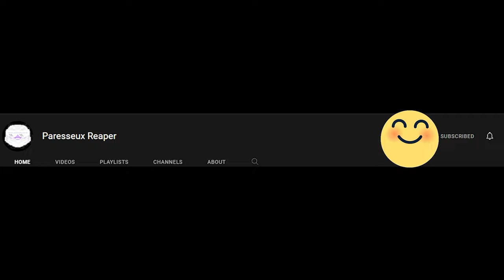Being One Arm With A Psycho Teammate Is Hard - One-armed robber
the friend im playing this with is @IAmMelondi

One-armed robber is chaotic first-person heist game, its equipped with only one arm to make it difficult, but with a trigger happy friend? its even more difficult